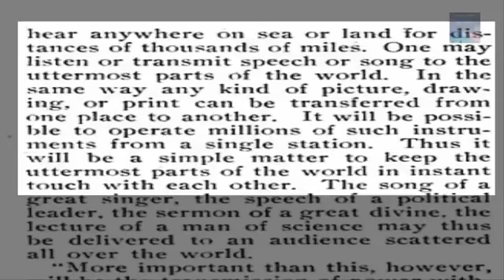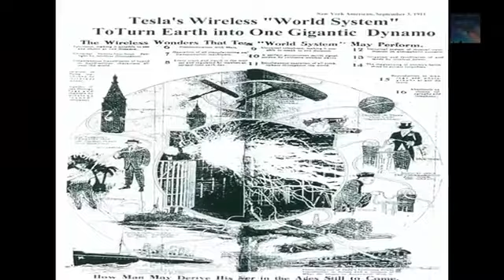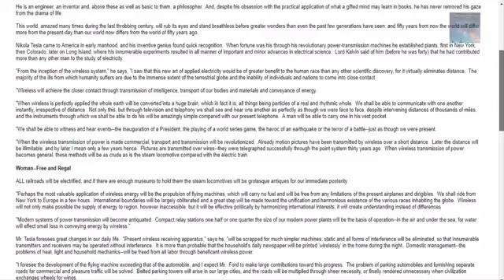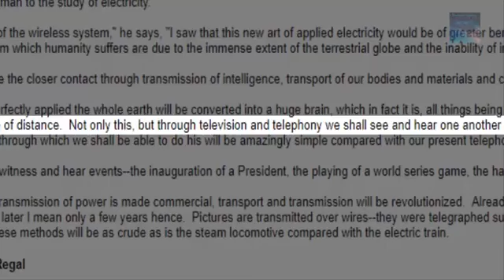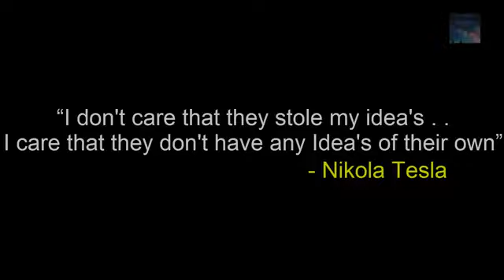Idea for the modern Smartphone was born in Nikola Tesla's Mind